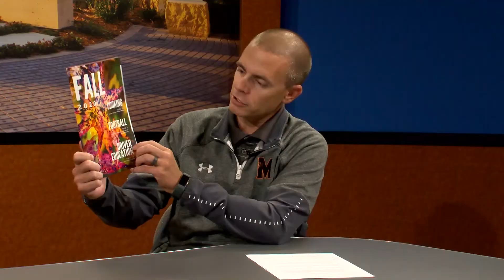09.01.2020 Marshall Area Chamber Community Connect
This month's guest on Marshall Area Chamber's Community Connect is Cam Bailey, Recreation Coordinator for Marshall Community Services.